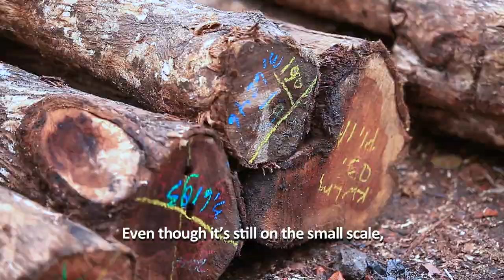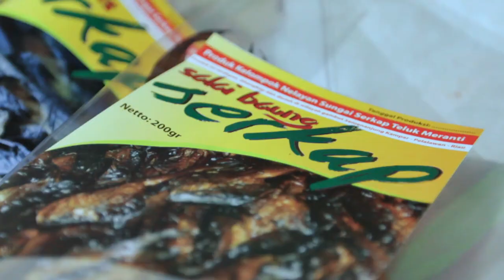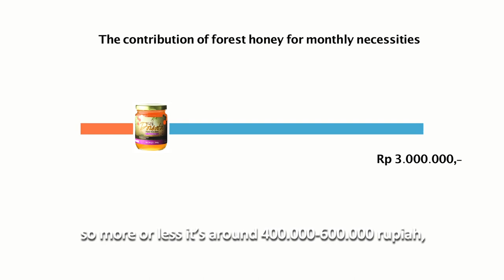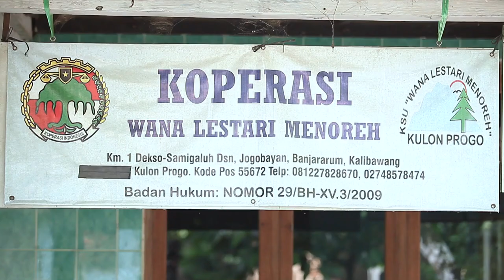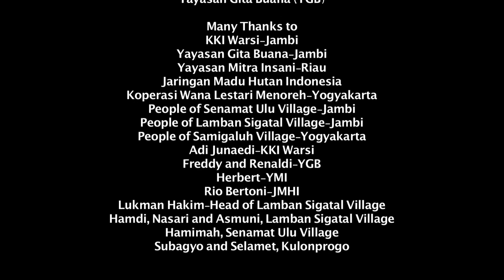SLIMs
SLIM's
Sustainable Livelihoods Initiatives and Models

Forests have an economic contribution to human. For many years, Indonesian forests managed for the sake of economy. Unfortunately, the economic growth often resulted in exploitation and environmental degradation. Besides that, the life’s quality of the communities who live around the forests didn’t change from the state of poverty, inequality, and being left out. That’s why the forest management has to be linked to the development goals, such as poverty, food, climate change, human rights, gender and environmental issues. The concept of development has to combine the welfare improvement with the effort to reduce the environmental risks and ecological damage. The communities in these several areas have implemented the concept of the green economy. Their economic activities around the forests not only increase their income, but also preserve and protect the forests around them indirectly. Even though it’s still on the small scale, but what they do can inspire us and showed that the economic growth and sustainable environment can go hand in hand.

Produced by :
NTFP-EP | Telapak-GekkoStudio

Local Partners :
YMI | YGB | WARSI

Supported by :
Ecosystem Alliance